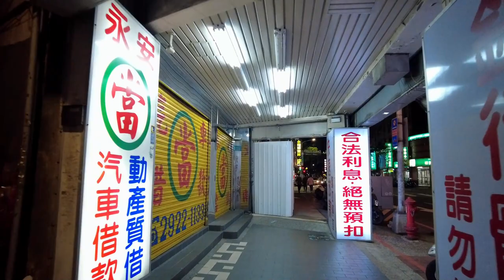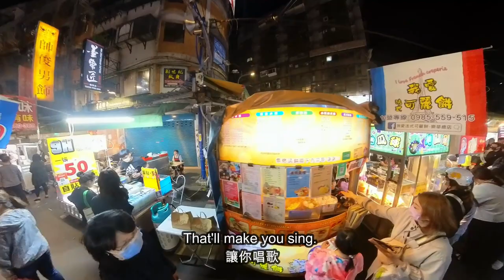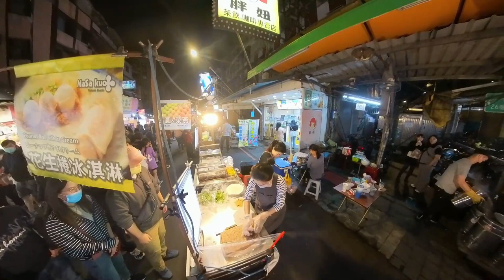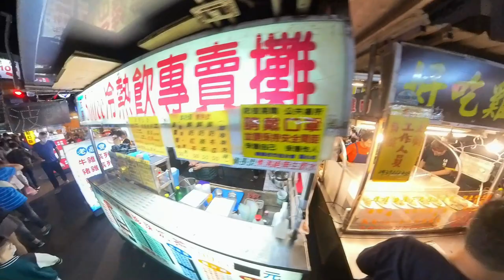New Taipei: Lehua Night Market Walking Tour!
Embark on an unforgettable adventure through New Taipei's vibrant Lehua Night Market! Get ready to explore one of Taiwan's most lively night markets, packed with mouthwatering street food, quirky shops, and the pulsating energy of Taiwanese street life.

🗺️ What to Expect:

Join us as we wander through the bustling lanes of Lehua Night Market, soaking in the rich cultural tapestry and dynamic atmosphere. From delicious snacks to unique shopping finds, discover why Lehua is a must-visit destination in Taiwan.

🌟 Highlights of Lehua Night Market:

Savor authentic Taiwanese street food, from savory bites to sweet treats, that will ignite your taste buds.
Experience the lively spirit of New Taipei as you explore the market’s vibrant stalls and hidden gems.
Immerse yourself in the cultural richness of Taiwan’s night market scene, a true feast for the senses.
📜 Historical and Cultural Insights:

Dive into the fascinating history and culture of Lehua Night Market. We'll uncover the stories behind the market's origins and explore the traditions that make this place a beloved spot for locals and visitors alike.

🔔 Don't Miss Out:

If you're passionate about food, culture, and travel, this video is a must-watch! We'd love to hear your thoughts and experiences—share them in the comments below!

🌟 Why Watch?

"New Taipei: Lehua Night Market Walking Tour!" offers a perfect blend of culinary exploration, cultural immersion, and lively entertainment. Whether you're planning a trip or love exploring unique destinations through our videos, this tour promises a delightful experience.

📅 Watch Now and Explore:

Don’t miss your chance to discover the vibrant world of Lehua Night Market. Hit play and embark on this exciting journey with us.

📌 Essential Resources 📌

🗺️ Travel Guides: Plan your visit to Lehua Night Market and other iconic spots in Taiwan.

🍜 Must-Try Foods: Explore the best street food at Lehua Night Market.

🚌 Transportation Tips: Navigate New Taipei with ease. Get the best routes and tips for getting around

☕ Support Our Journey: If you enjoy our content and want to support our efforts, consider buying us a coffee

📹 Capture Your Experience: Document your visit to Lehua Night Market using the Insta360 X4. Perfect for capturing every detail.

📸 Instagram: Follow us for daily updates and behind-the-scenes looks at our adventures in Taiwan and beyond

🕒 TIMESTAMPS

0:00 Intro
00:24 Walking Yongan Market Area
08:24 Lehua Night Market
38:46 Outro

🎵 FEATURED MUSIC

🔊 Ambient sounds of Lehua Night Market